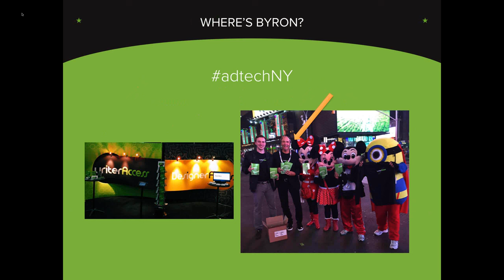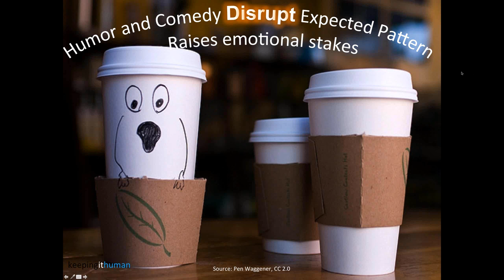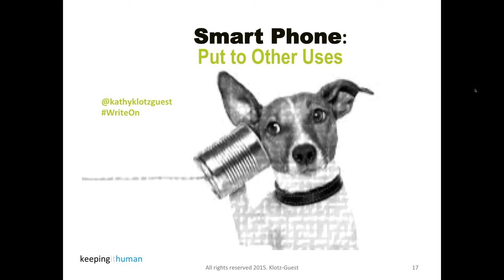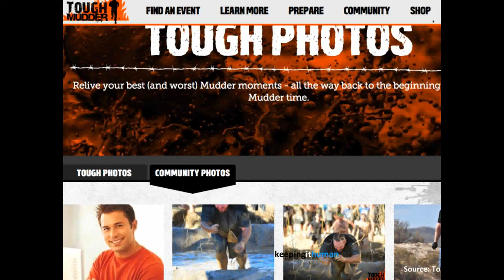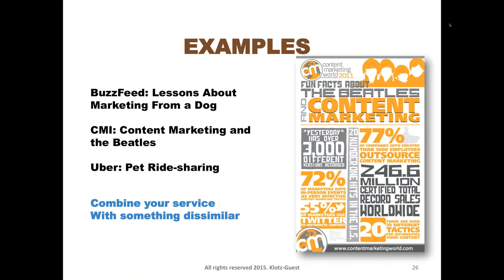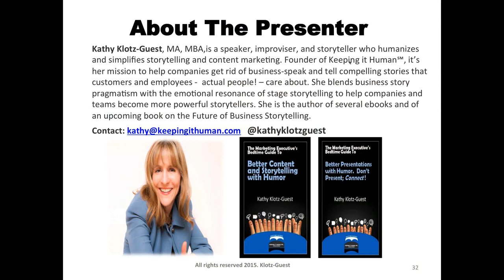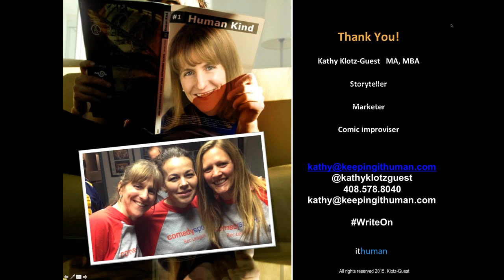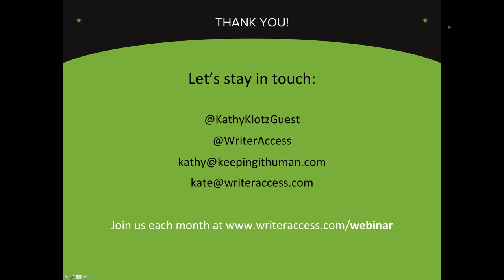How to Consistently Create Unforgettable Content with Improv Comedy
Whether video or blog posts, consistently generating fresh and fun ideas for great content is a familiar struggle for marketers. Enter: Improv comedy! Improvisers create new entertaining scenes each time they tell a story on stage, and, using the same techniques, you can uncover fresh ideas to tell your business's story online.

Join storyteller and improviser extraordinaire, creator of KeepingItHuman.com, and host of the Jargonorrhea Live podcast, Kathy Klotz-Guest (MA, MBA), for a lively webinar where she reveals key improv comedy principles to help you uncover fresh ideas for your marketing.

Watch this FREE webinar and learn:

* Improv techniques that will reinvigorate your content marketing
* How to generate a stream of fresh ideas with the "yes, and!" principle
* Approaches to incorporating more fun into your content

To learn more about creating unforgettable content, watch the webinar on our